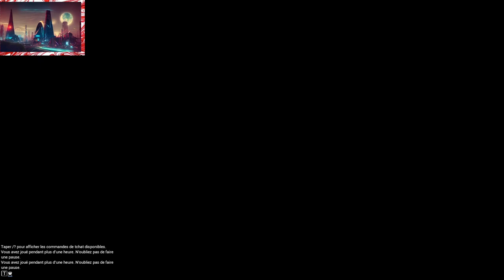go explorer Sedna avec Wisp Prime